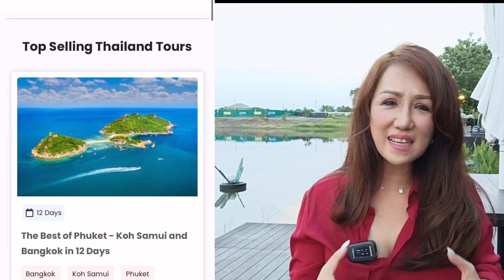Thailand pass now valid for 7 days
The Thailand pass has been ease for allow traveller to use the existing QR Code if travelling date is no more than 7days.
Relate link

Assistance please contact
Thailand Best Selling Tours